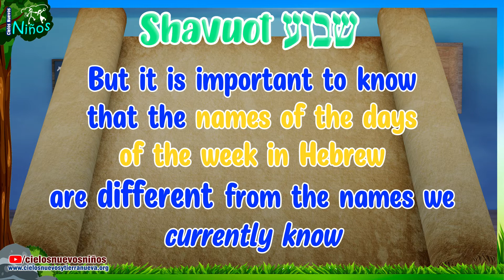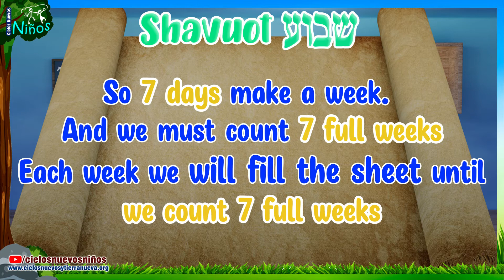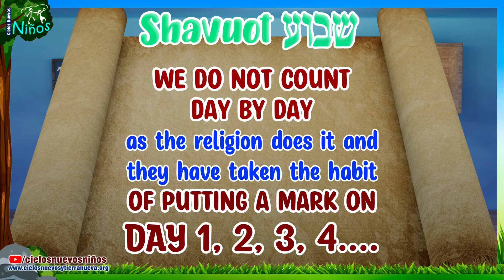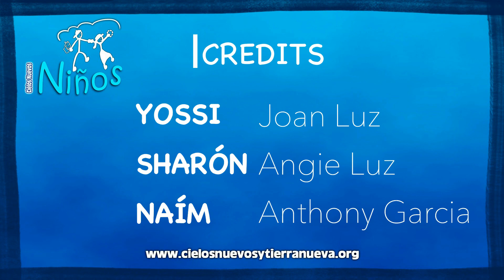Count and Color, Shavua 1 With Yossi, Sharon and Naím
Download the image to count the the 7 weeks with Yossi, Sharón and Naím